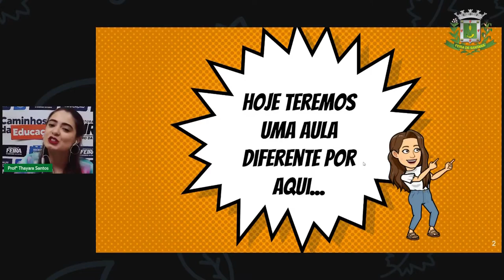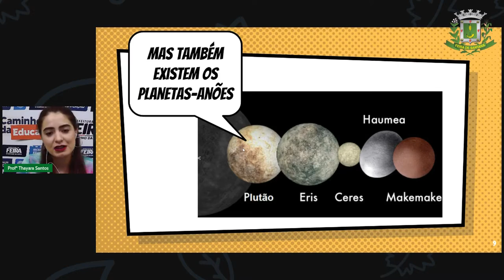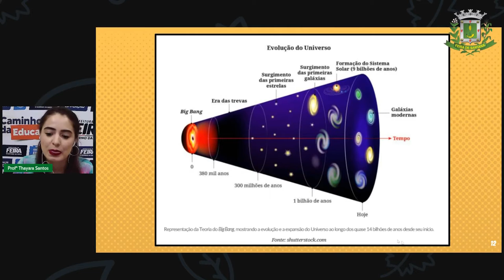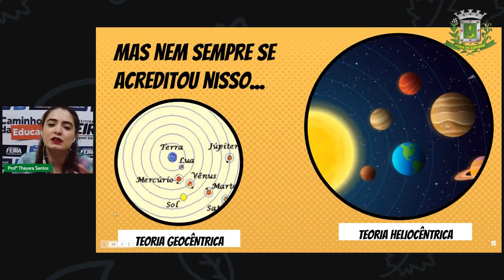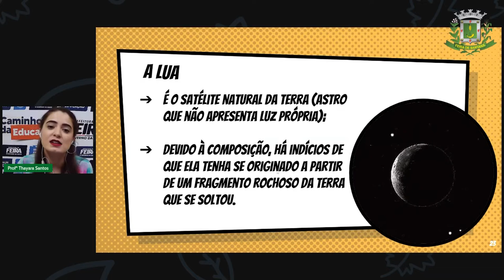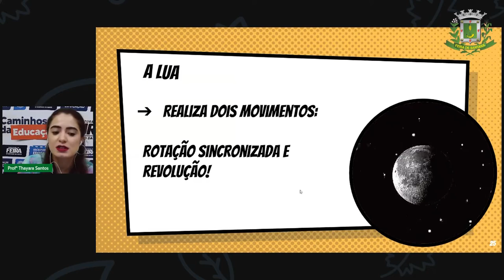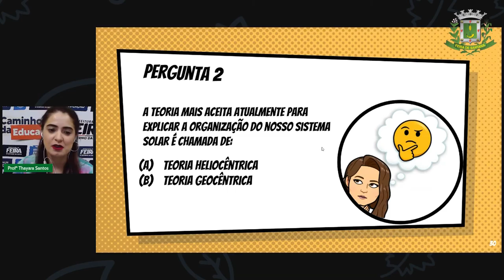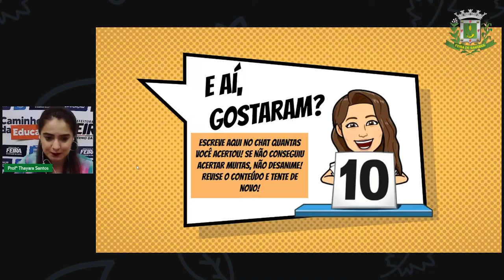8ºANO Aula 27 THAYARA - CIÊNCIAS Aula de revisão Parte 1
Aula 27 8ºANO THAYARA 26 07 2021 CIÊNCIAS Aula de revisão   Parte  1